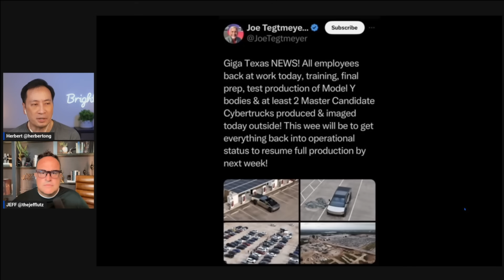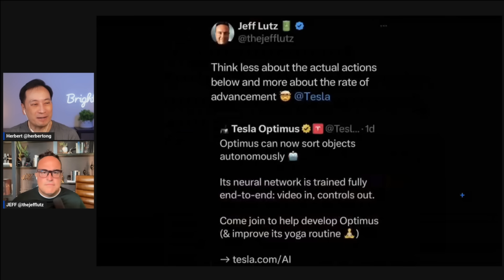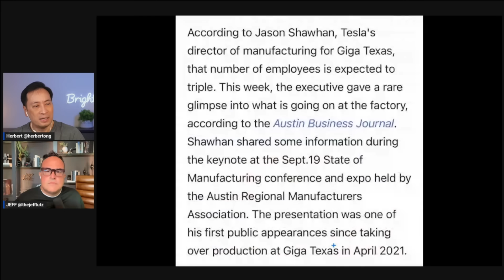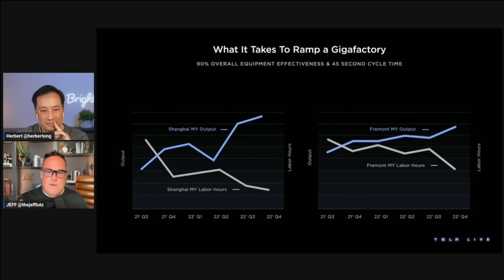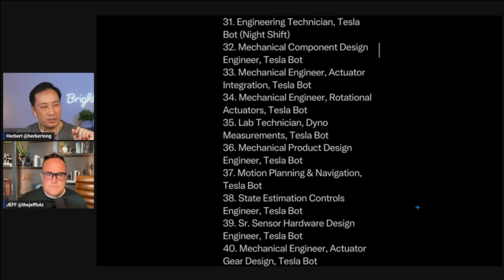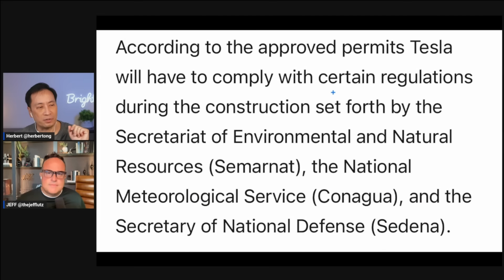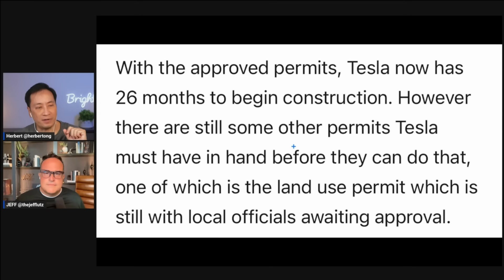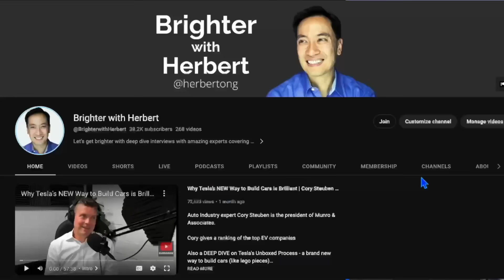Tom Zhu: Tesla's Labor Costs Will Plummet With Bots | Brighter with Jeff Lutz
Follow Jeff Lutz: @theJeffLutz